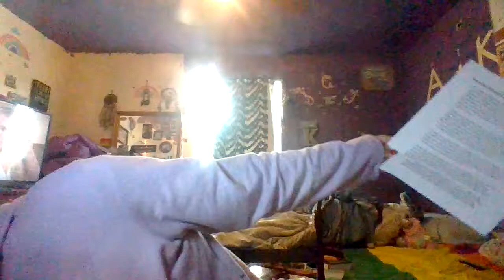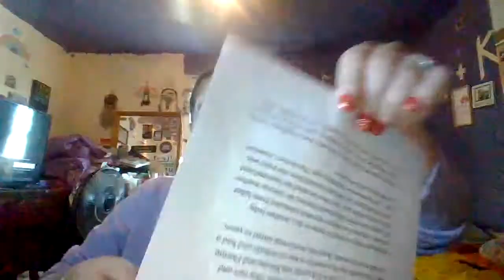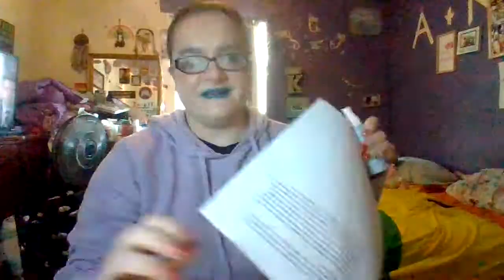TC&MM - Nannie Doss: The Giggling Granny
True Crime & Makeup Monday
Nannie Doss: The Giggling Granny
Disney - Freak Friday
GRWM